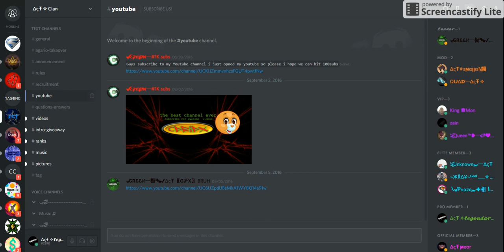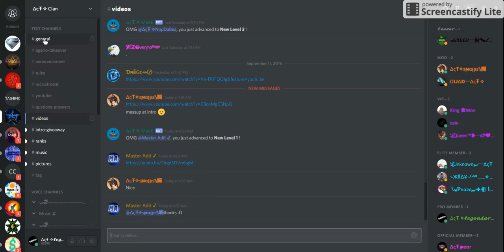THE ACT CLAN!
RULES TO JOIN ACT CLAN - + NO SPAM
 DON'T ASK FOR BOTS
Try not to use all caps
Keep chat clean -Cussing here and there is fine, just not excessive
Don't spam people through DM
If you post any "Free agar bots" site like 'agarvipbots', you will be banned
 Don't PM staff asking stupid questions like if they can make you staff. That can be earned!
If you want to become a "Pro Member", please ask someone of pro rank or higher. They can test you!
Have fun!
Do not ask for anyone's bot scripts!
Do not spam ~boobs on chat or any others except for nsfw/not safe for work or u WILL GET KICKED
We DO NOT sell bots for money, so please don't ask!
Please be respectful to everyone, and treat others the way you would want to be treated or you WILL be kicked or banned.
Do not teamkill.You WILL be warned.  If continuously done, will result in kick or possibly ban.Please,if you are small,do not get in the way of others teaming and blame them.It was your fault for getting in the way.
If you are in our clan you can not multi clan. even if you have a second account there. if we find out we will demote you or ban
Elite is role designated for the best of the best. They will have priority in Clan Wars and be respected as very Pro. Elite can be earned through showing good gameplay and skills with different staff members. Do not ask for elite, the staff decide it and begging won't help you what so ever. You can't be tested for elite, just show that you have what it takes to be the best.
DO NOT ASK FOR STAFF, IT GETS SUPER ANNOYING AND WE MIGHT KICK OR BAN YOU IF YOU KEEP BEGGING FOR STAFF
Important Rules
$ DON'T ASK FOR ROLES